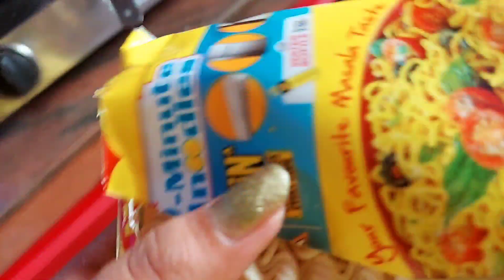बचपन😁 में ऐसे ही खाती थी maggi | vlog 105 | daily vlog | family vlog | सास बहू vlog | indian vlogger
11 june 2022

homekitchenlifestyle

hit likes.

lots of ❤

@ home kitchen lifestyle

village life
couple vlog
poor couple life vlogs
love marriage ka 4 sal bad
trending video
kajal love mithun
love life vlog
kajal mithun
couple vlog
vlog video
vlogs
vijay riya vlog videos
vijay riya
delhi vlog
bihar ka vlog
bihar couple vlog
bihar family vlog
sas bahu vlog
sas bahu vlog video
bihar sas bahu vlog
intertening vlog
intertening vlog video
patna vlog
patna vlogger
patna ke vlog
saurabh joshi vlog
saurabh joshi vlogs videos
sunil guriya vlog
sunil guriya vlog video
vlog video
rahul mampi
love story
todays vlogs
todays vlog
tik tok video
moj video
tikki video
youtube vs tik tok
adnan roast
New roast
New vlogs
adnan ka video
roast adnan
tik tok videos
romantic video
couple romance
bihar couple vlog
intercaste marriage video
bhojpuri video
vlog
vlogs
cute couple
daily vlog
daily vlogs
love story
indian vlog
lifestyle vlog
indian girl lifestyle vlog
hindi vlog
indian
radhika real vlog
radhika real vlog youtube income
radhika vlog
radhika blog
radhika real vlog today
radhika real vlog home tour
radhika real vlog New video
radhika real life vlog
radhika real vlog first vlog
ayan mom and beauty blog
ayan mom and beauty vlogs today New